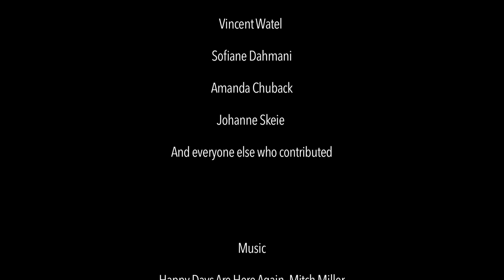This Time Tomorrow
A film by: Minicrit Movie 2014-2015

Soo Bin Lee
Lou Delbarre
Adam Ibourk
Vassiliki Malouchou
Kevin Monteiro Louro
Eileen Wong

SciencesPo Reims